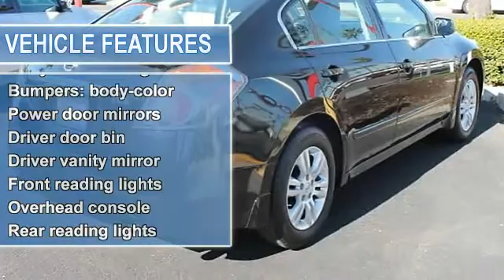2012 Nissan Altima - Tustin Nissan - Tustin, CA 92782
Tustin Nissan
30 Auto Center Drive

For Sale: 2012 Nissan Altima
VIN: 1N4AL2AP4CN578294
Engine: 2.5L I4 DOHC 16V
Drivetrain: FWD
Transmission: CVT with Xtronic
Mileage: NEW
Color: Super Black (exterior)  (interior)

Features:
CVT with Xtronic. You win! Oh yeah! ***JUST ARRIVED TO OUR INVENTORY!!*** A great daily driver offering a soft and comfortable ride. Motor Trend Ultimate Guide calls Altima the sportiest high-volume Japanese midsize sedan.